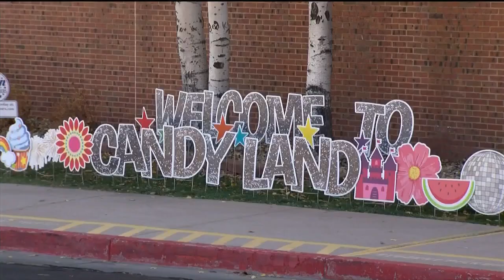Local school transforms into Candyland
With kids back in the classroom this year, Cheyenne Mountain Elementary wanted to do something for its students to celebrate Halloween.